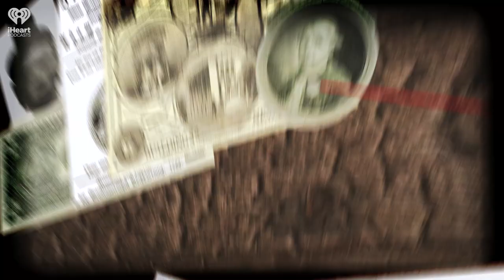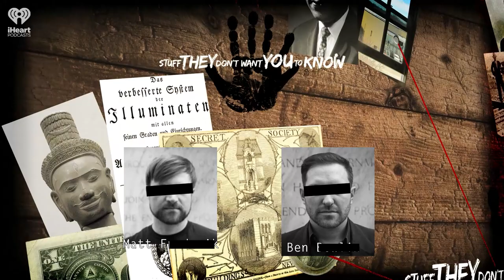Cloudbusting -- and What To Do If You Find a Random Firearm | STUFF THEY DON'T WANT YOU TO KNOW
SHOW NOTES these are test show notes.